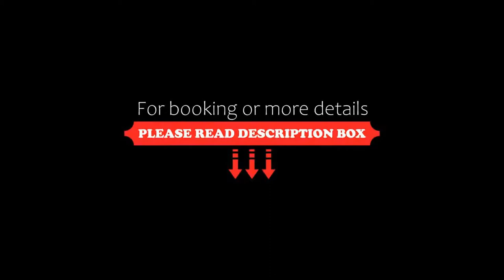Boutique Hotel Atrium München, Munich, Germany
About Property:
You're eligible for a Genius discount at Boutique Hotel Atrium München! To save at this property, all you have to do is sign in.
Offering a delicious breakfast buffet each morning, this hotel features free Wi-Fi internet. It is a 5-minute walk from Munich Central Station and the Theresienwiese Oktoberfest grounds.
Welcoming guests with a modern interior, all rooms at the Atrium Hotel feature a satellite TV, minibar and darkening blinds.
The Atrium-Bar with a green sum...
Property Type: Hotel
Address: Landwehrstraße 59, Ludwigsvorstadt, 80336 Munich, Germany
Searching For
1. Boutique Hotel Atrium München - Munich - Germany
2. Boutique Hotel Atrium München - Munich - Germany Address
3. Boutique Hotel Atrium München - Munich - Germany Rooms
4. Boutique Hotel Atrium München - Munich - Germany Amenities
5. Boutique Hotel Atrium München - Munich - Germany Offers and Deals
Audio Credit:
Track Title: Blank Slate
Artist: VYEN